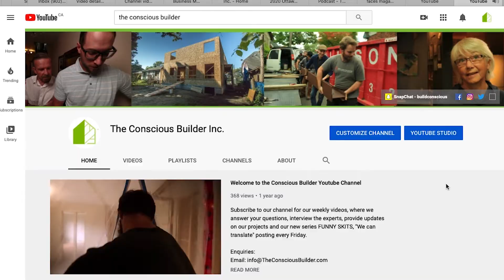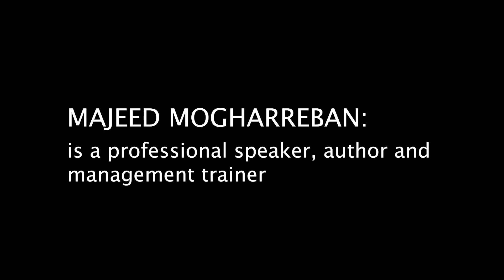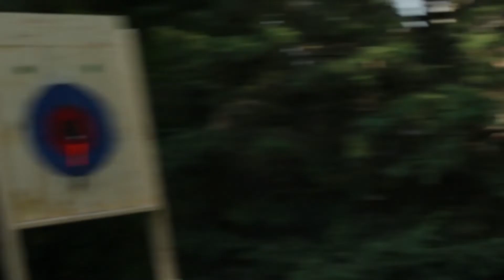2019 Year in Review (Jokes, Bloopers, Goals and More)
Here’s a quick, fun review of 2019 including goals for 2020

The information contained in the videos is intended to give general guidance to simplify residential construction projects. Because tools, products, materials, equipment, techniques, building codes and local regulations are continually changing, The Conscious Builder Inc cannot and does not assume any responsibility or liability for the accuracy of the information contained therein. Further, The Conscious Builder will not accept any claim for liability related to, but not limited to, omissions, errors, injury, damage or the outcome of any project. It is the responsibility of the viewer to ensure compliance with all applicable laws, rules, codes and regulations for a project. The viewer must always take proper safety precautions and exercise caution when taking on any project. If there are any questions or doubt in regards to the element of a plan, please consult with a licensed professional.